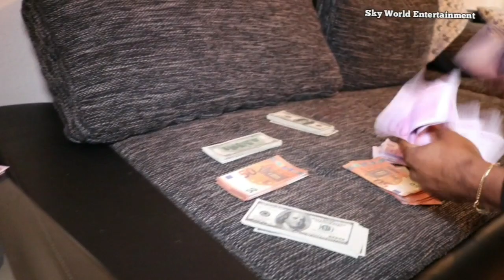FACEBOOK RITUAL SEASON 2 NEW NOLLYWOOD MOVIE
Nollywood Movie